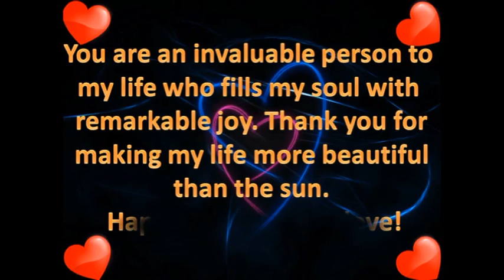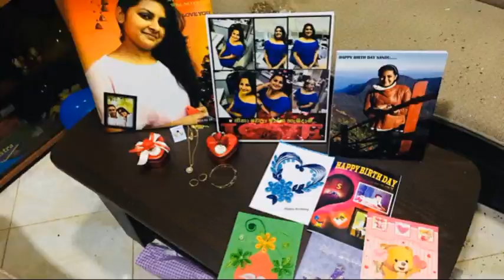2020 Happ Birrth Day Sanduni Rasanjana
Happy Birth Day My Love